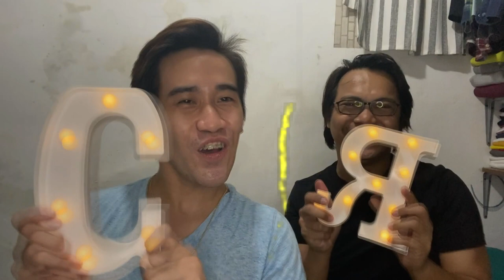What's Your New Year's Resolution? | HAVE A PROSPEROUS NEW YEAR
Rommel Alvarez
Change is the only thing that never change, hopefully 2021 is a good year for all of us.